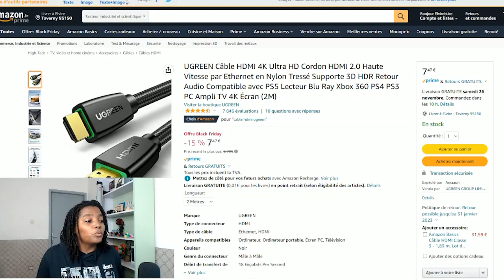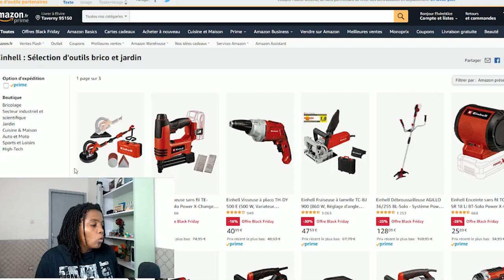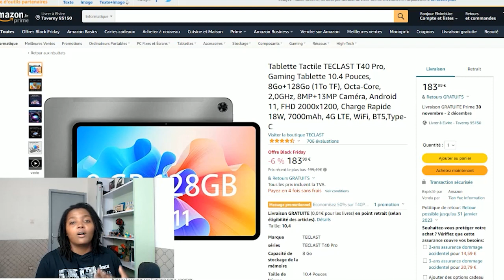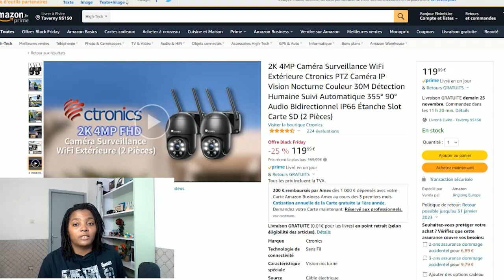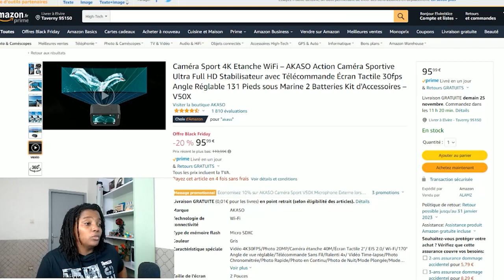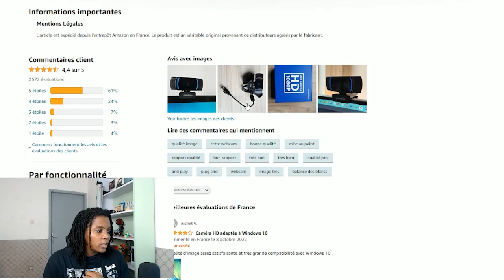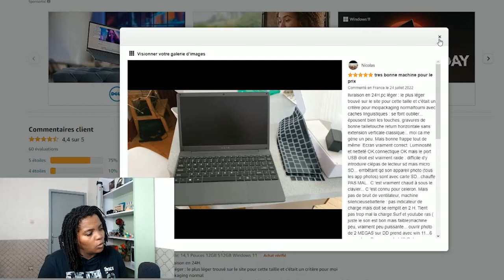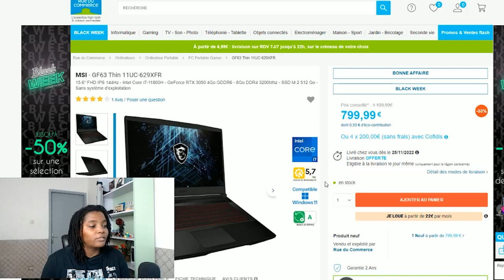#07 BLACK FRIDAY 2022 !! Bons Plans PC & Hardware (Comparatif & Guide d'achat)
JOUR 7
Les liens de la vidéo:

✅ Liquid Cooling
► UGREEN Câble HDMI 4K
► Amazon Basics Câble
► SOLIDEE Neon Gamepad
► Srhythm NC25 Casque
► Trépied Appareil Photo
► Manette Xbox Blanche Sans Fil
► Xnuoyo 17.3 Pouces Sac à Dos
✅ Bricolage
► Einhell : Sélection d'outils brico et jardin
✅ Simulation
► Thrustmaster TCA Yoke
► Thrustmaster TCA Captain
► Thrustmaster T128
✅ Tablette Tactile
► TECLAST T40 Pro
► Tablette Tactile 10 Pouces BENEVE
► AKIYO LED Vidéoprojecteur
► Artlii ENERGON 2
✅ Caméra Surveillance
► Imou 360°Caméra Surveillance
► 4MP Caméra Surveillance
✅ Go Pro
► Caméra Sport 4K
► Logitubo HD
► NetumScan Webcam
► Webcam JOYACCESS
► Webcam 1080P pour PC
✅Pc Portables
► TopMate C5 10
► KLIM Cyclone
► SGIN 15,6 Pouces
► TECLAST F7 Plus 3
► 15,6 Pouces TECLAST F15S
► ALLDOCUBE GTBook

*** TIMESTAMPS ***
00:00 Intro
01:18 Concours et challenges
05:17 Accessoires
06:08 Bricolage
06:24 Simulation
14:36 Tablettes, Projecteurs
21:04 Go Pro, Webcam
27:50 Pc portables et Refroidisseur
28:42 Outro

Abonnés: 820.